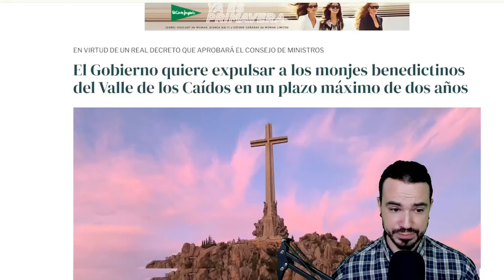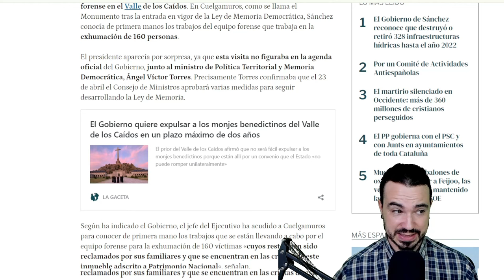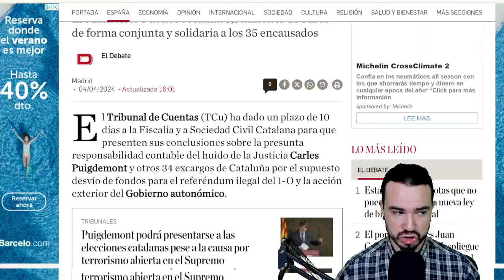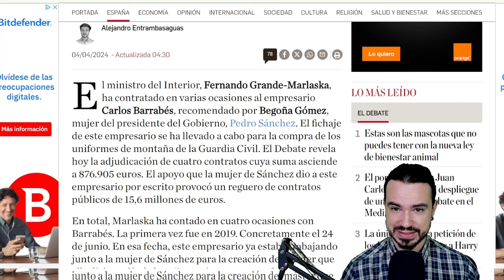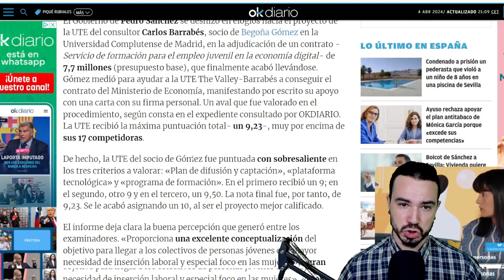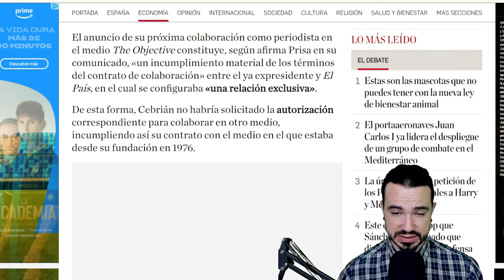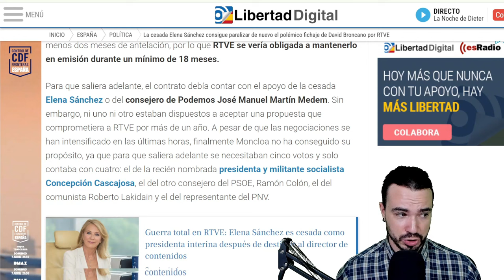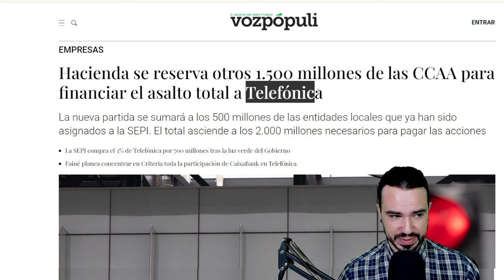PODCAST DE ACTUALIDAD 04 DE ABRIL DE 2024